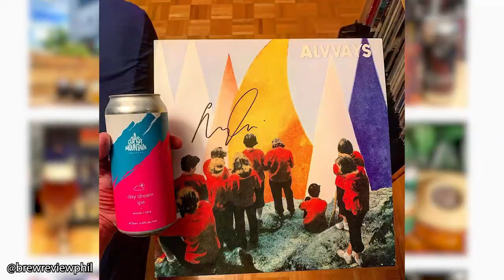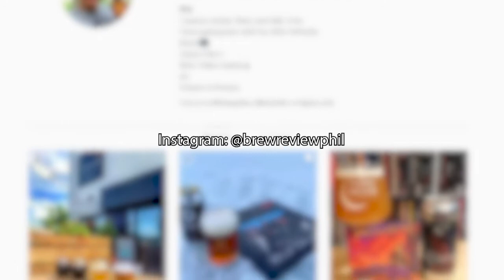Ep 64: Phil (@brewreviewphil) talks about vinyl records, movies, retro video games and road trips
Beers tasted:
- Niagara College Teaching Brewery - Dirty Birtie
- Rorschach Brewing Co. - Reverie (Tropical Berry) Double Dreamsicle IPA

Follow Phil's friends!

Untappd: @allbeerinside